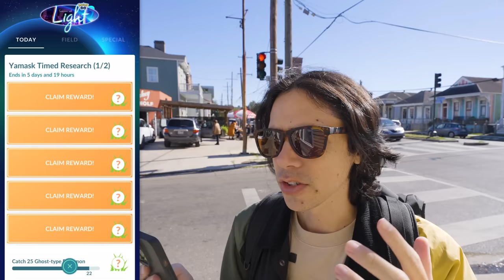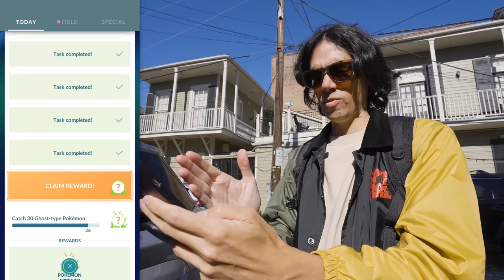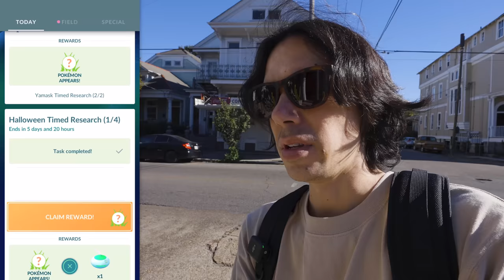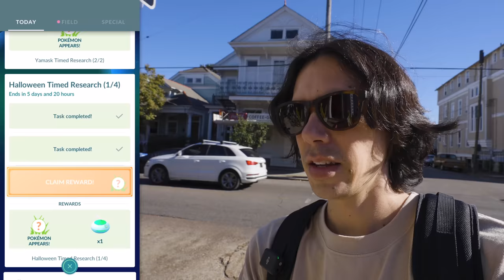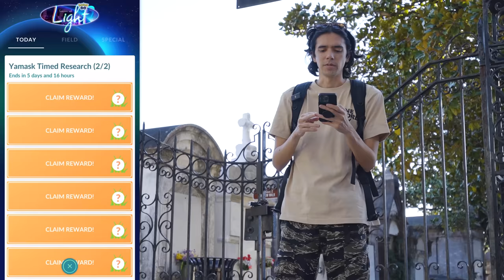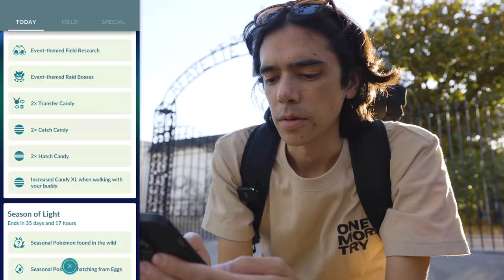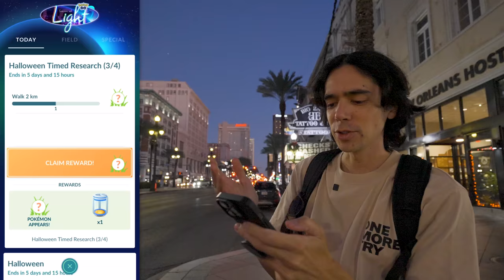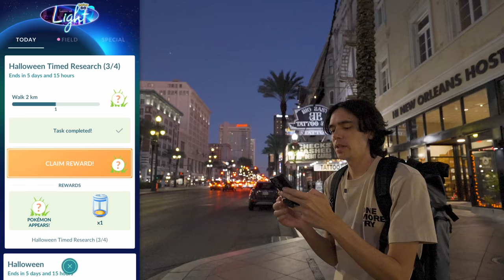Finish This Before You Waste Your Money!